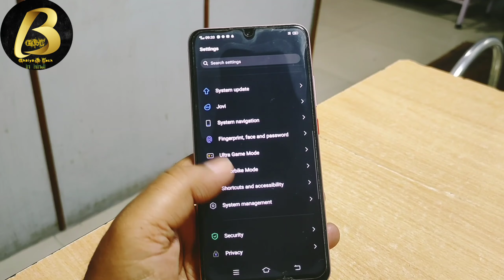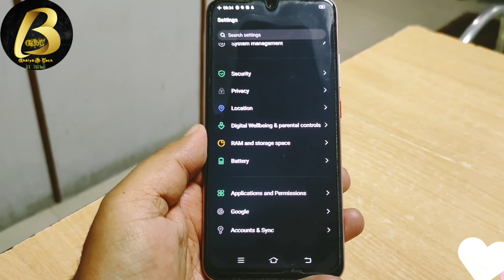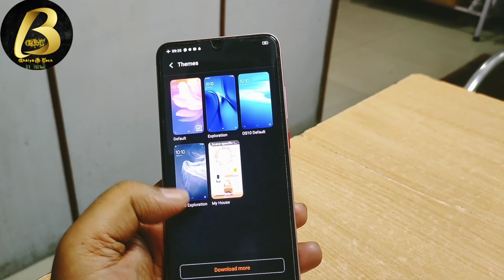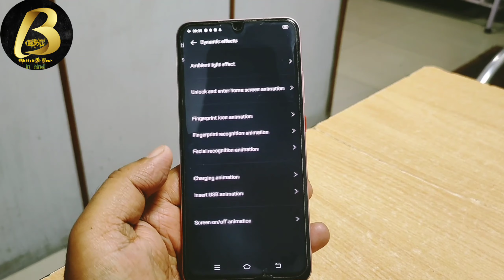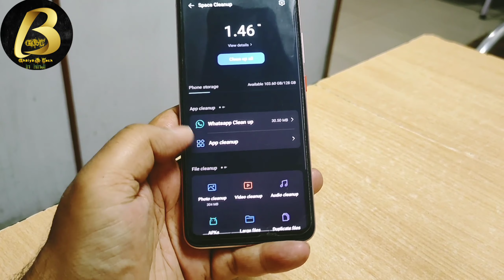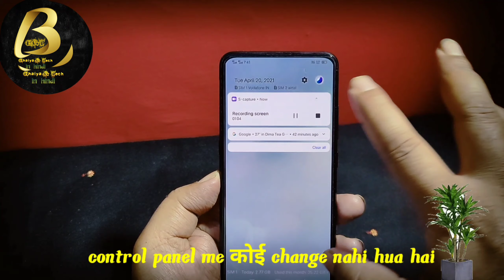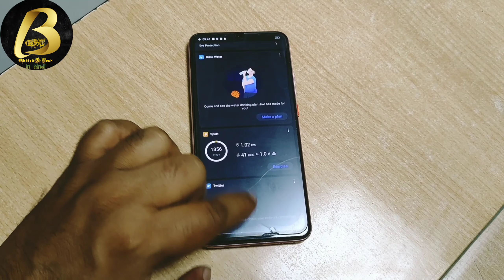Vivo S1pro ANDROID 11 Top Features | Vivo S1pro ANDROID 11 honest Review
Namsakar dosto Bhaiya G Tech me app sabhi ka sawagat hai ,Aj is Video me Bataya hu, Vivo S1 Pro Android 11 detailed review with all feature, Vivo S1 Pro Android 11 changes and top feature, Vivo S1 Pro Android 11 honest review

Equipments use by me for video👇

👉Tripod for both camara and Mobile